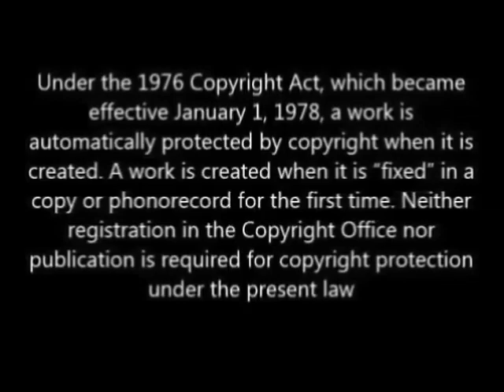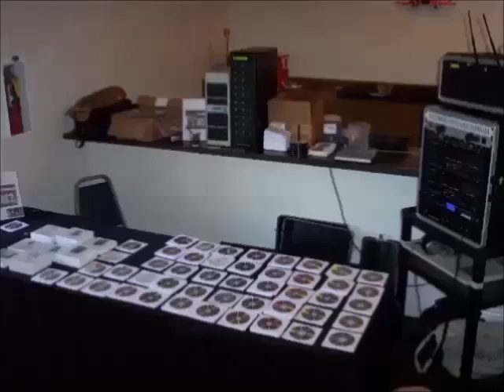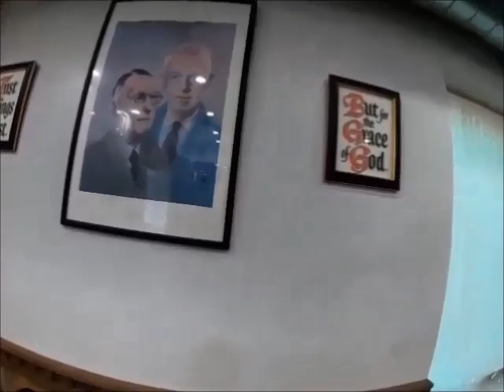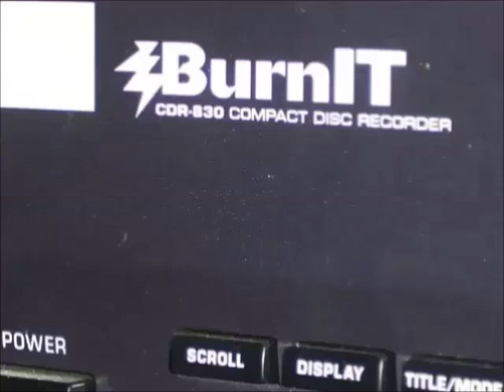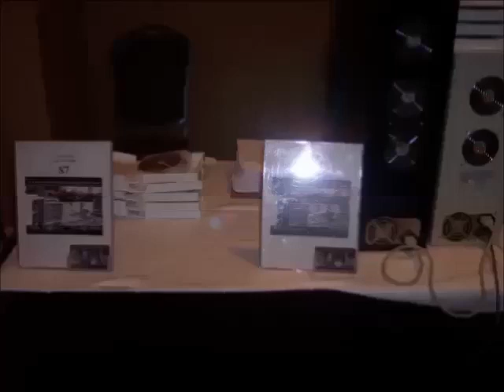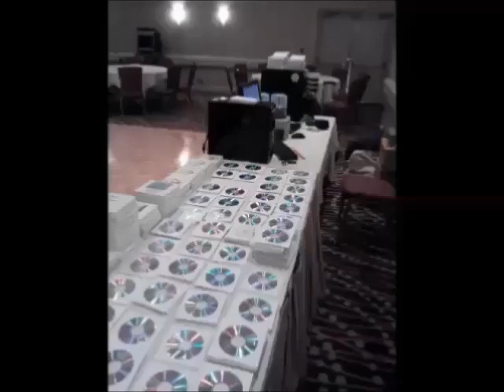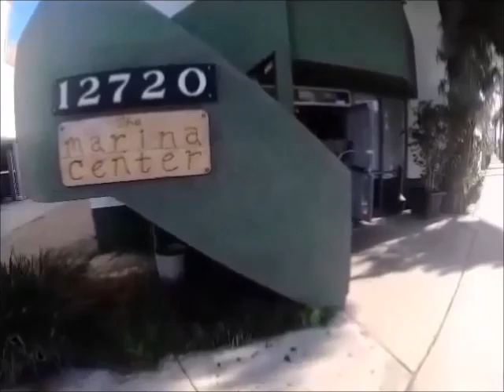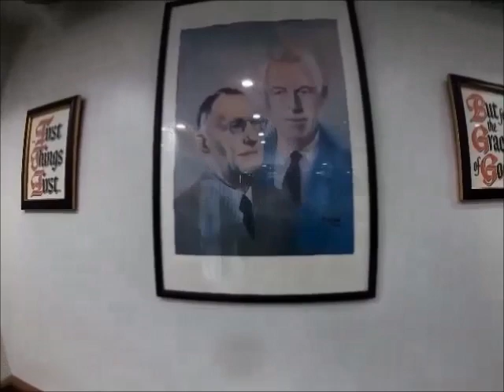AA SPEAKER DALLAS TAYLOR RIP @ THE MARINA CENTER CULVER CITY, CA , SEPTEMBER 9, 2009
Addiction treatment WORKS! The Twelve Step Model has been utilized as a treatment for alcohol abuse and alcoholism since 1935. It is extremely important to know that help IS out there and addiction recovery is possible. If you are battling alcoholism, drug addiction, addiction or any other form of addictive behavior, there are people who know EXACTLY what it is like! We are just looking to provide hope to those suffering from alcoholism or addiction. It is important to note there are several ways for one to address his or her alcohol abuse treatment. Substance abuse is a very serious condition and has become an epidemic in today's world. Many people suffering with substance abuse need treatment, such as inpatient stays, rehab, or counseling. The importance and purpose of this video, and all our other videos, is to show that recovery IS possible and to give hope to those who are struggling with alcohol and drug addiction issues. Help IS out there! Every tape is carefully selected to ensure its quality and that it is entertaining to listen to. You can trust Encore Audio Archives 12-Step Recovery Media to be synonymous with the best online recovery material out there. QUALITY is our mission. This is why we have such a large and engaged following. Have fun and enjoy listening to the amazing, wonderful, and powerful recovery speakers!